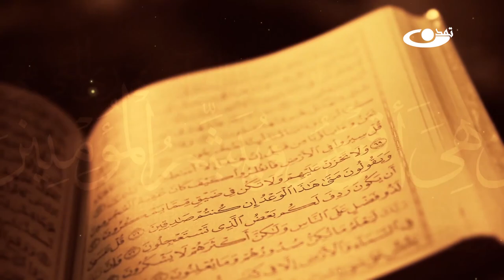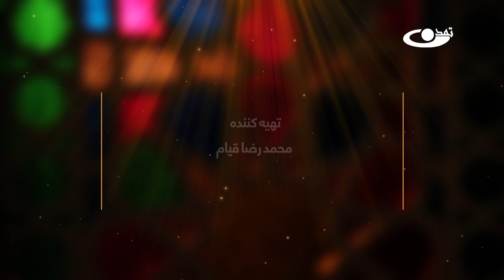تفسیر قرآن کریم سوره مبارکه فتح آیه 2 الی 3 _ انوار هدایت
نام برنامه : انوار هدایت
موضوع : تفسیر قرآن کریم سوره مبارکه فتح آیه 2 الی 3

shaikh Asif mohseni آدرس سایت و شبکه های اجتماعی ما